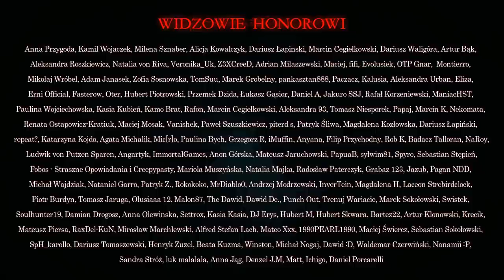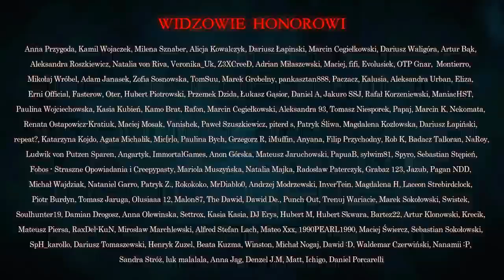Pandemia Sezon 2 - [Oryginalny Serial Audio]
☛ Grafika: Jakub Kowalczyk